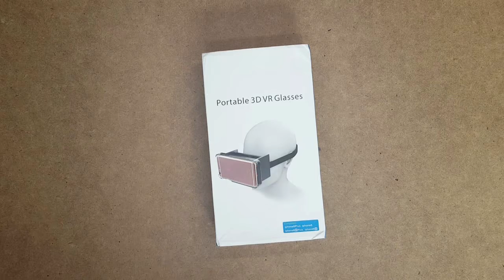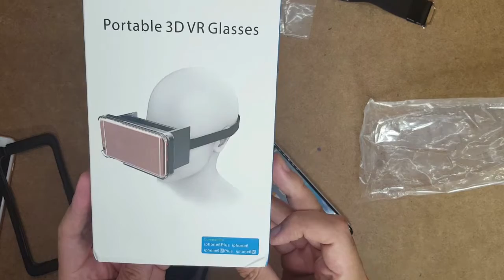VR Shop - Unboxing & Hands on Review - Lightweight Portable 3D VR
Also, Check Out Our A-Z of VR Headsets Including Our Top 10 Best